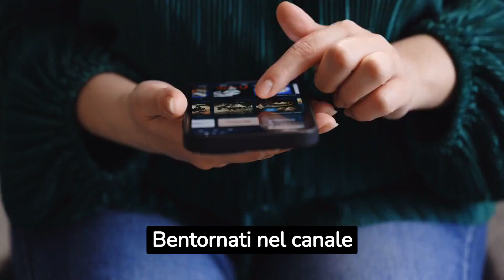MORTA FIGLIA dell’ex CALCIATORE famoso. Il mondo del calcio é sotto shock!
Mondo del CALCIO in LUTTO: Morta la figlia dell’ex calciatore. Tutti sotto shock!